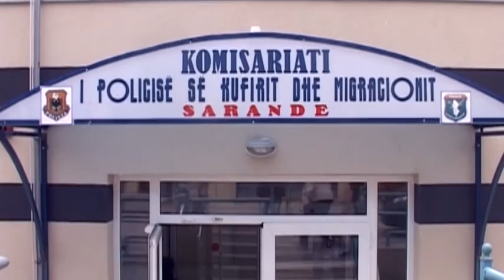Monitorimi i vijës kufitare, Drejtoria e kufirit Vlorë takim me homologët grekë